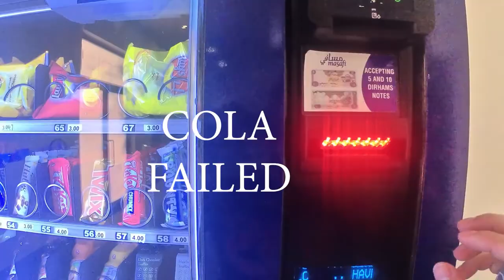Foggy Friday Morning Ride @ Hudayriat Island | Cycle Track | Bike Park | Cycle for health